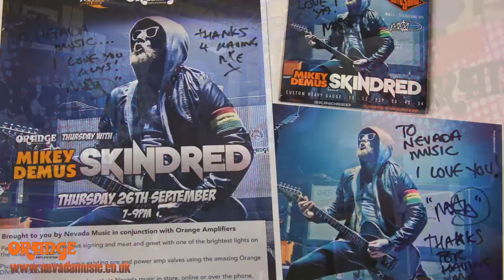Mikey Demus of Skindred Orange Amps Clinic | PMT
Here's a few highlights and a couple of tunes from the awesome Orange Amps clinic with Skindred's Mikey Demus. His setup includes 2 Orange Rockerverb 100 heads and Orange 4x12 cabs along with a Whammy, an EVH Wah Wah, a Line 6 DL4 and his own modified Fender Tele's and Strat's with his signature Rotosound heavy gauge strings.

Many thanks to Orange Amps and Mikey for a great clinic !